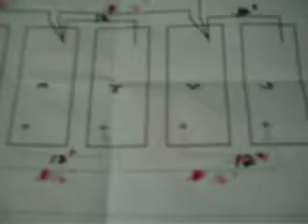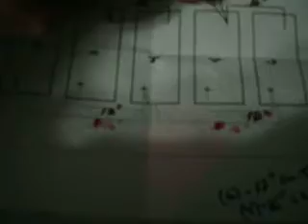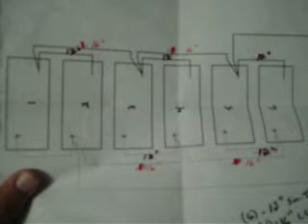Video of 6 batteries parrelled together to create a balanced charge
Made for a guy on youtube that also needed to know how to parallel 6 batteries in a balanced charge configuration.
all wires for each jumper needs to be same length  I used 1/0 gauge for the jumpers...The ones between the batteries was 12" and the longer jumpers for parrele are 16" ..I had to set mine up in a small square area on a metal rolling cart - so they don't have to be in a straight line like the diagram obviously , but- you may get away with shorter jumpers if you do it like the diagram... (if straight line)   I had to use slightly longer lengths cause of the way i did it...